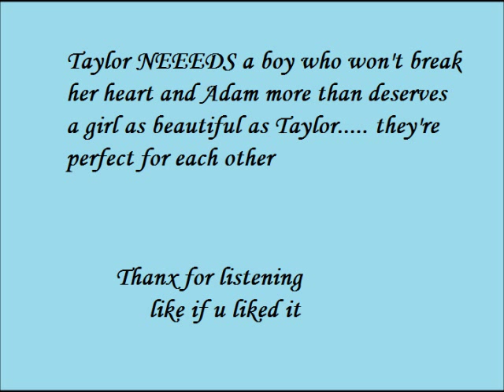Enchanted Duet (Taylor Swift and Adam Young) High quality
I know there are other duets like this out there, (and I even realized that i kinda took the picture of one of them.. I was just looking for the best pic on google images and thats what came up) but none of the other duets isolate the vocals and they sound strange... so I made my own. Please don't be mad at me for copying :(
Thanx for watching. hit like if you liked it